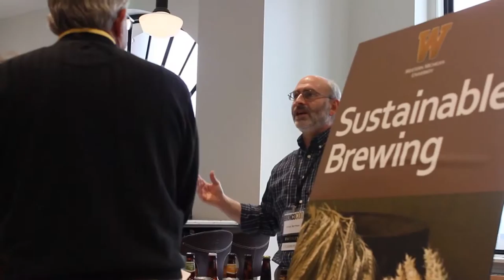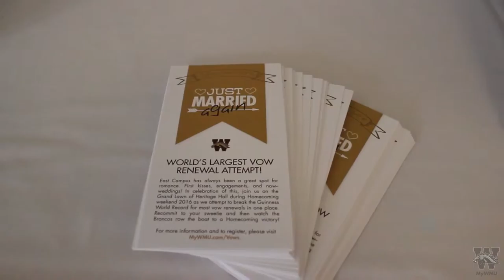MyWMU - BroncoCon 2016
Walwood Hall
1903 W Michigan Ave

This video has been shot, edited, and produced by @gabecoury